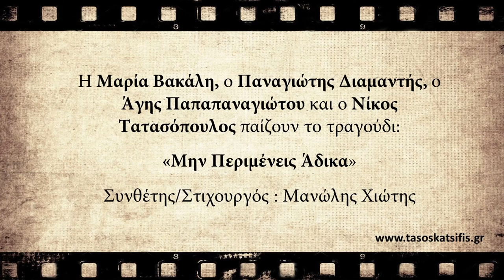Μ. Vakali, P. Diamantis, A. Papapanagiotou & N. Tatasopoulos - Min Perimeneis Adika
Τις όμορφες στιγμές πρέπει να τις μοιραζόμαστε, για να μένουν αξέχαστες!

Ευχαριστώ αυτά τα νέα παιδιά, την Μαρία Βακάλη στο τραγούδι, τον Παναγιώτη Διαμαντή με την κιθάρα και τον Άγη Παπαπαναγιώτου με το κόντραμπάσο, και φυσικά τον φίλο μου Νίκο Τατασόπουλο με το μπουζούκι του, για αυτήν την όμορφη αυτή στιγμή!

Το τραγούδι είναι το "Μην Περιμένεις Άδικα" του Μανώλη Χιώτη

The beautiful moments in life are to be shared, so they can stay forever!

I would like to thank these young folk, Μaria Vakali who is singing, Panagiotis Diamantis on the guitar, Agis Papapanagiotou on the bass and of course my friend Nikos Tatasopoulos with the bouzouki, for this beautiful moment!

The song is “Min Perimeneis Adika” composed by Manolis Chiotis.